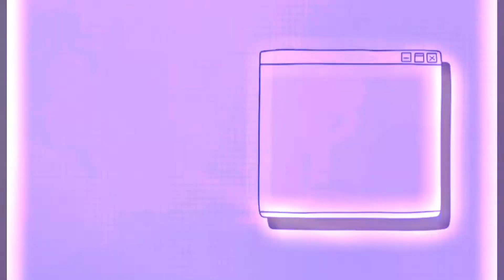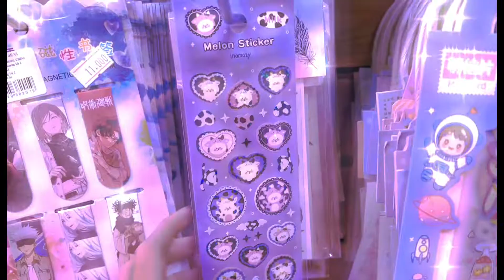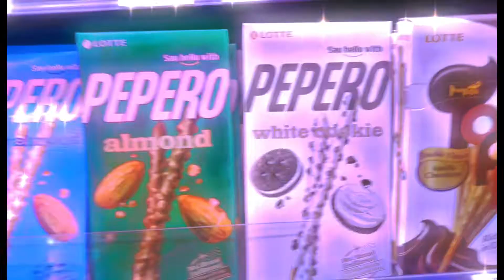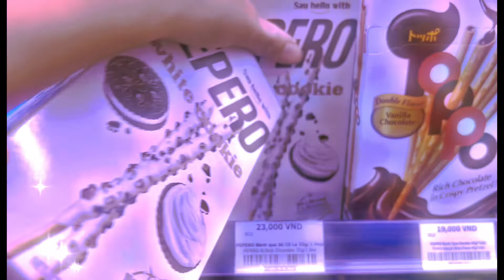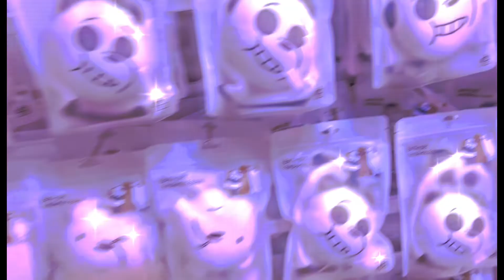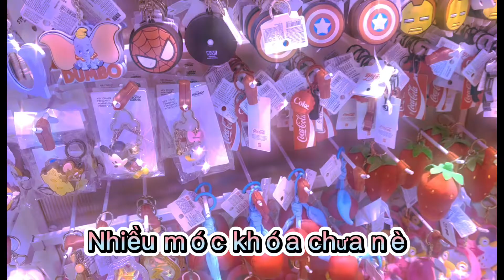Chủ nhật đi chợi của tui sẽ NTN vlog cực chll😊🥰☺️😘❤️